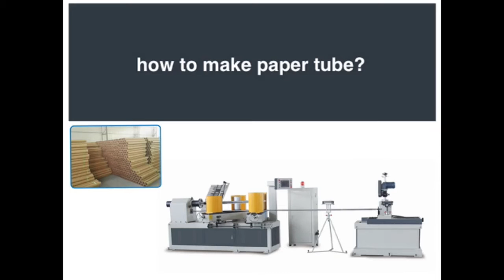1760mm spiral cardboard paper tube core making machine